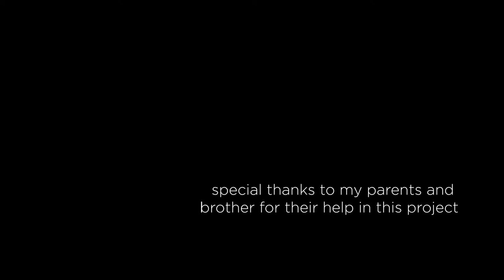FourWallsFest "commute" shortfilm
FourWallsFest "commute" shortfilm by desoxido
Commuting is that one thing that should not be missed, even during a quarantine.